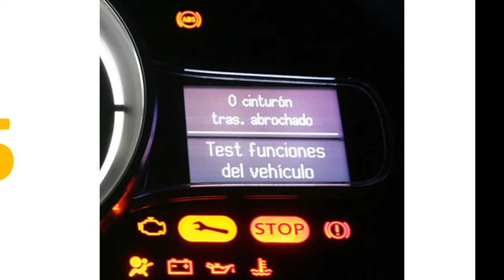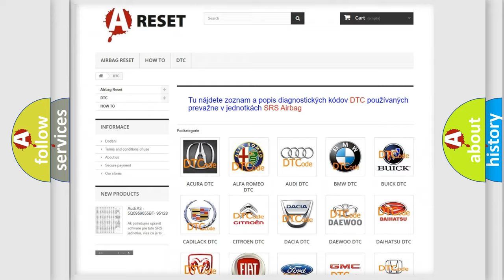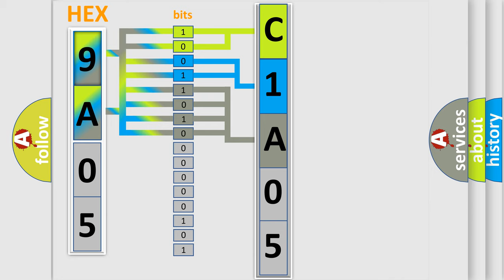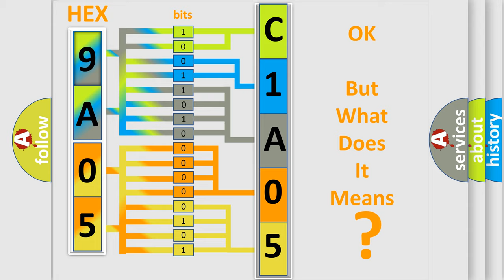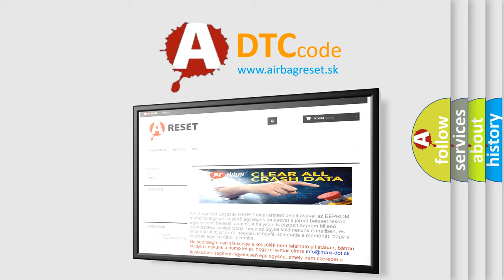DTC Lincoln C1A05-12 Short Explanation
Contents:
0:21 Basic DTC analysis according to OBD2 protocol standard.
1:48 Insight into programming
2:58 A diagnostically understandable description of the Diagnostic Trouble Code
3:05 Basic error definition

Make:
Lincoln
Code:
C1A05 12
Definition:
RR Inner Sonar Sensor
Description:
Rear sonar sensor LH inner harness
Cause:
Check harness for open or short.Replace sonar sensor.